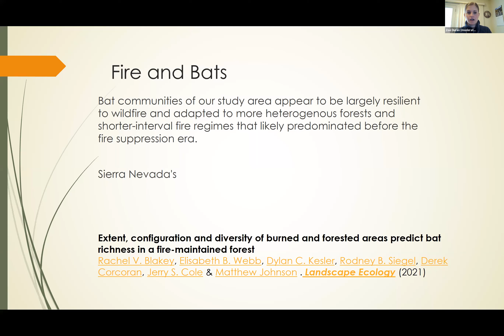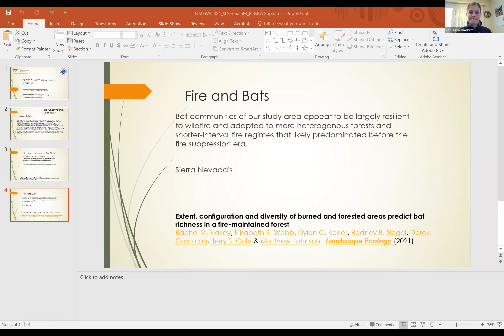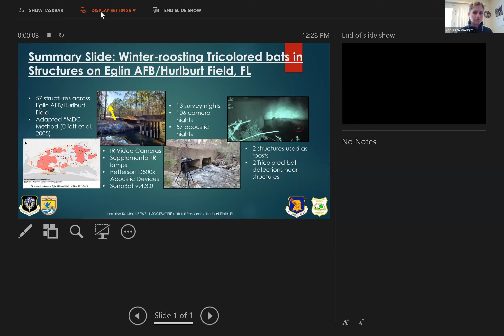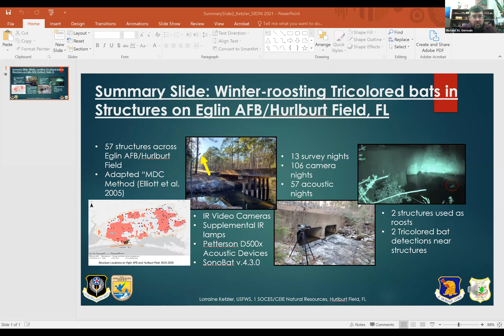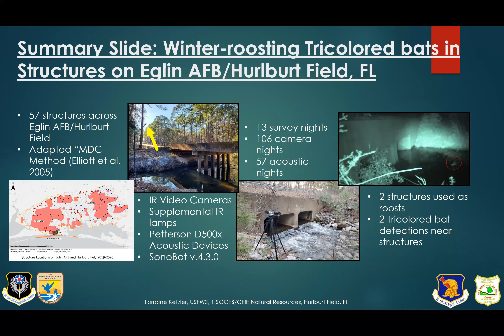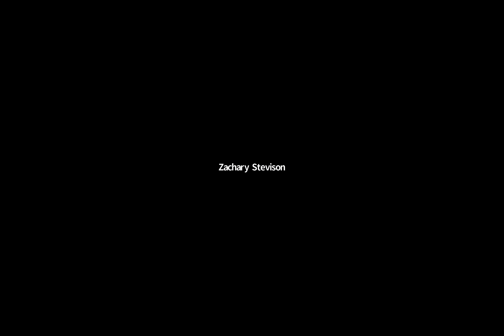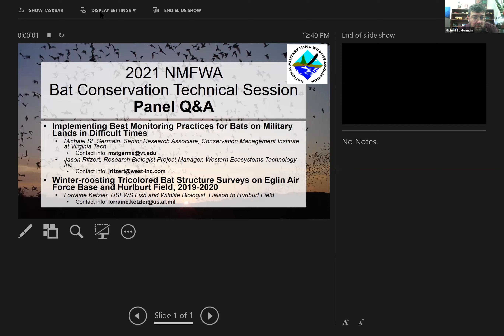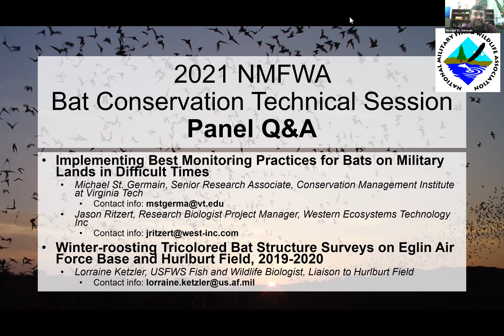Bat Working Group Meeting and Technical Session, NMFWA March 8th 2021